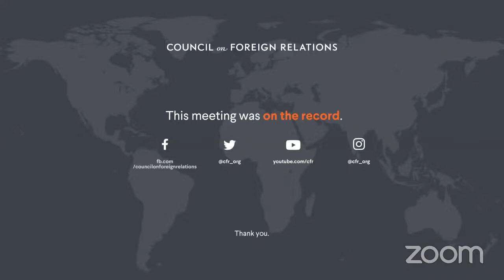Lessons from History Series: The Truman Doctrine and Marshall Plan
In early 1947, Harry Truman announced that the United States would give assistance to countries under threat from authoritarian forces. Later that year, George C. Marshall addressed Harvard University on the urgent need to help European recovery. In the year that followed, the Marshall Plan was enacted. Our panelists discuss the legacy of the Marshall Plan and Truman Doctrine seventy-five years later and the lessons to be learned for U.S. foreign policy today.

The Lessons From History Series uses historical analysis as a critical tool for understanding modern foreign policy challenges by hearing from practitioners who played an important role in a consequential historical event or from experts and historians. This series is made possible through the generous support of David M. Rubenstein.